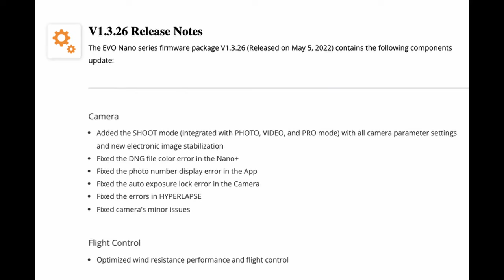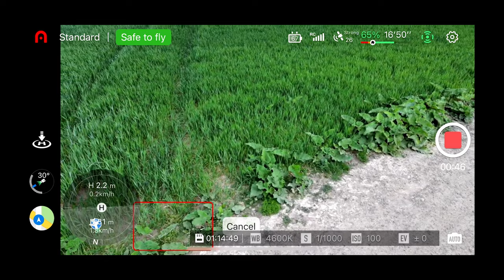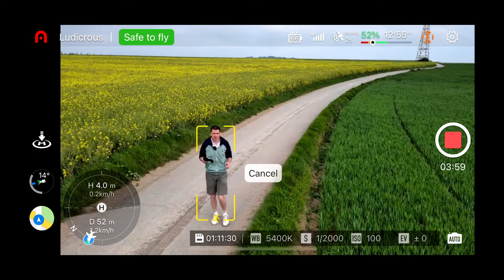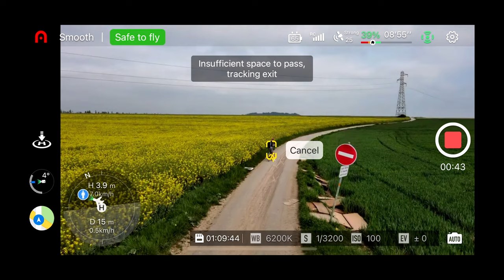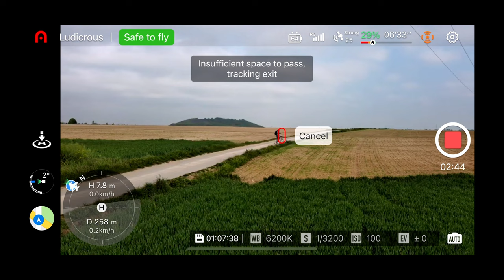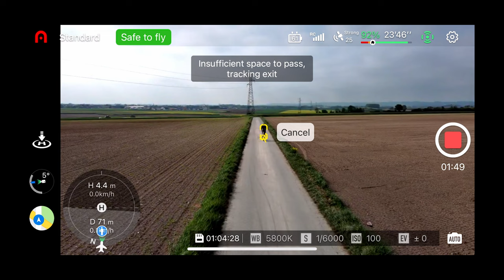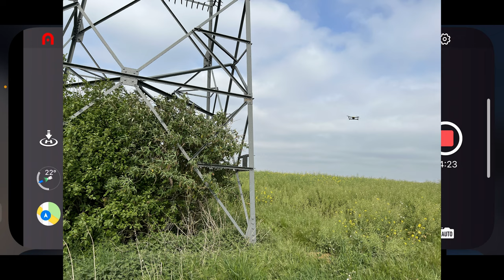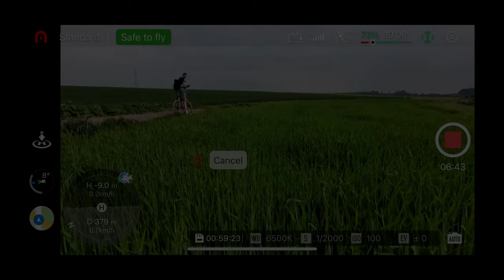AUTEL EVO NANO+ #3 : TEST TRACKING BETA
🎮 PS5
🎮 PS4PRO